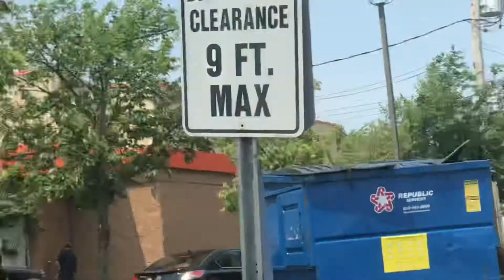Republic services heil FL 1291 on trash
(My videos are strictly for entertainment purposes only should they be against drivers) like and subscribe plz follow me on Instagram @rof1109 comment something below… I finally got to film a republic services heil front loader on a dumpster pickup on trash pickup trash came at 12:04 pm today Friday 7/16/2021